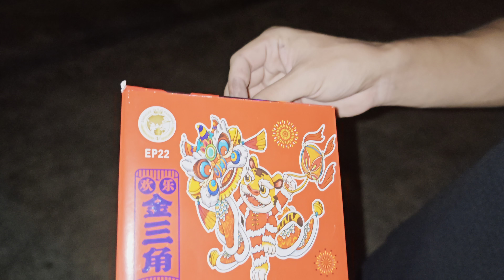Long duration fountain fireworks (3 minutes)